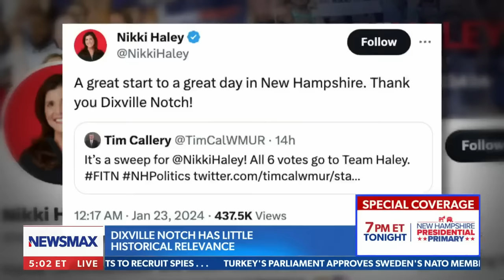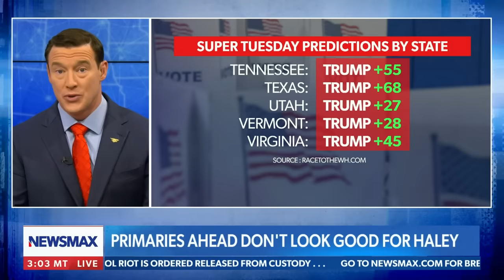Carl Higbie: The voters don't want you, Nikki Haley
On Tuesday's episode of "Carl Higbie FRONTLINE" Carl discusses the historical relevance of the township Dixville Notch, New Hampshire, weighs the polling numbers of former President Donald Trump with Nikki Haley, talks about the new wave of Republicans, and more on NEWSMAX.